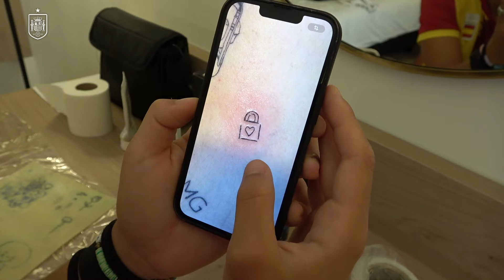Misa Rodríguez y su afición por tatuar | 🔴 SEFUTBOL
La guardameta de la Selección Española y del Real Madrid ha encontrado en el mundo de los tatuajes su pasatiempo favorito.